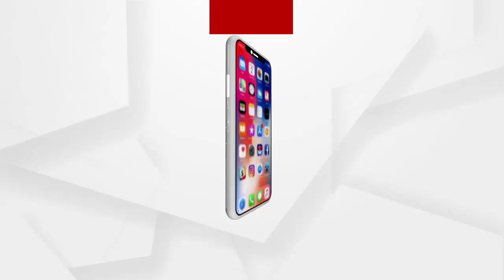ପୋଷ୍ଟର ବାବଦରେ ସୂଚନା ଦେବା ପାଇଁ ପୁରଷ୍କାର ଘୋଷଣା କରାଯାଇଛି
ପୋଷ୍ଟର ବାବଦରେ ସୂଚନା ଦେବା ପାଇଁ ପୁରଷ୍କାର ଘୋଷଣା କରାଯାଇଛି : ଡିସିପି